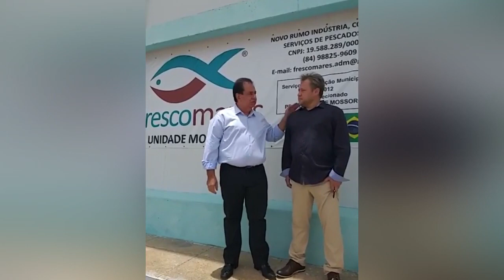Prefeito Marcos Pacco participa da inauguração do Frigorífico Frescomares em Mossoró-RN